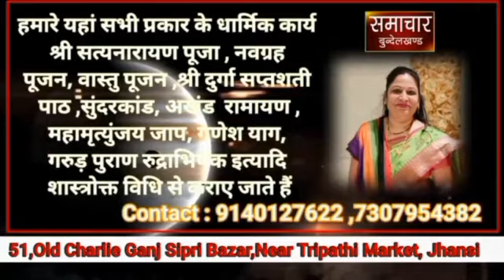कावड़ियों का किया सत्कार स्वागत